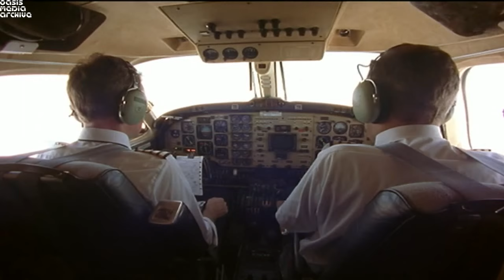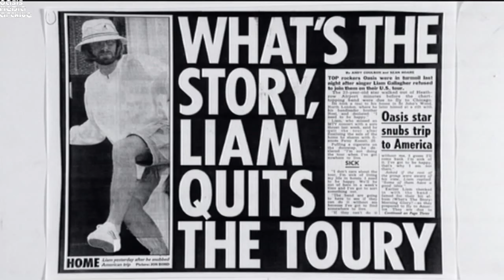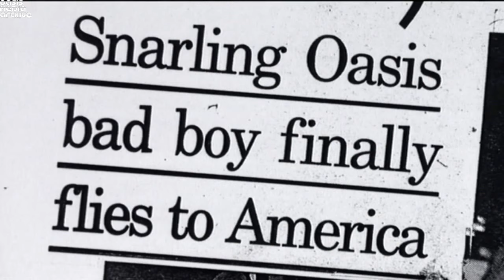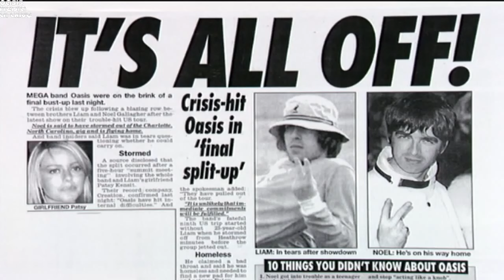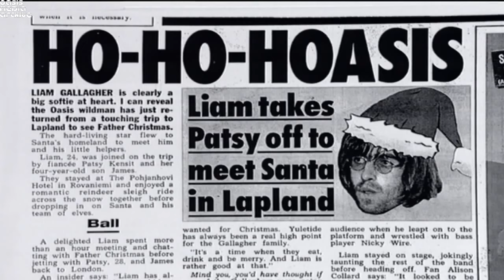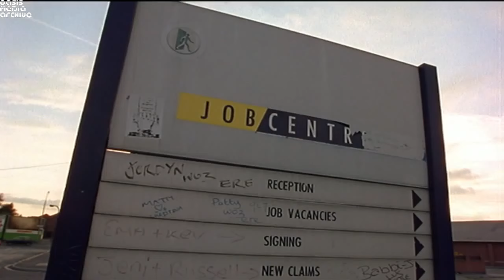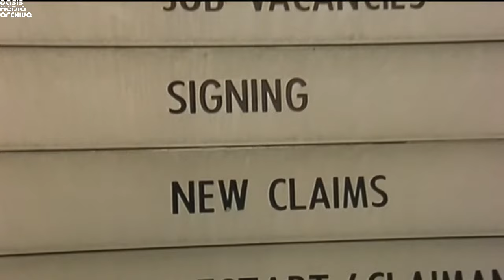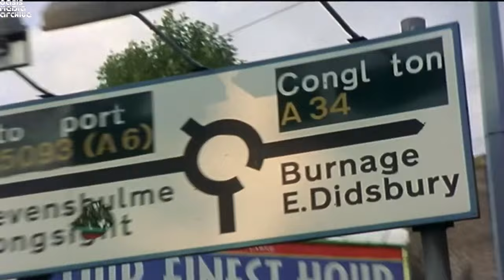Oasis - Right Here Right Now (2022 HD rebroadcast)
1997 documentary for the Be Here Now release, rebroadcasted a few days ago. Be Here Now had to be cut and a few seconds muted due to copyright.